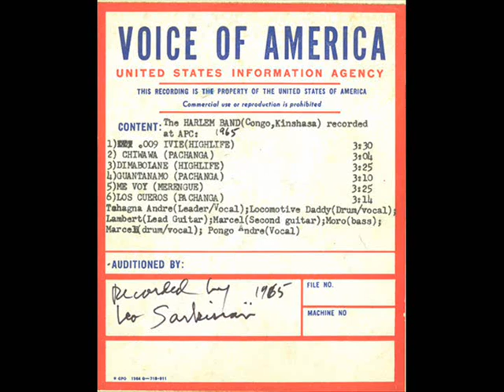Harlem Band : Chiwawa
A 1965 recording (pachanga rhythm).

Harlem Band -  a group of musicians from Kinshasa, Congo

The Harlem Band was a working bar band, and their repertoire reflects the many different styles that were popular throughout West Africa in the first years after Independence. The lead vocalist is Andre Tchagna, the two guitar players, Gabu Lambert and Gabu Marcel, are perhaps related, the singer is Andre Pongo, and the drummer is Locomotive Daddy, most probably from Sierra Leone.